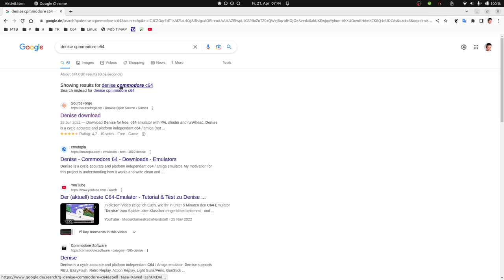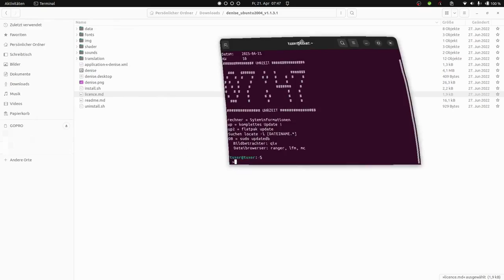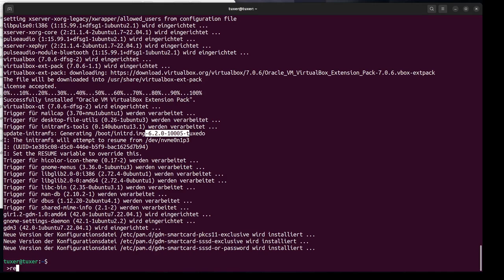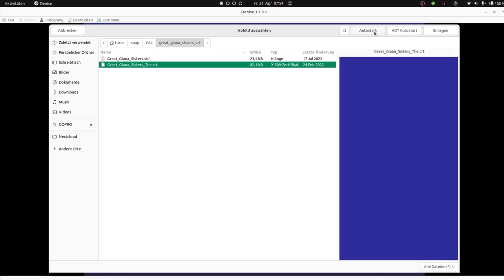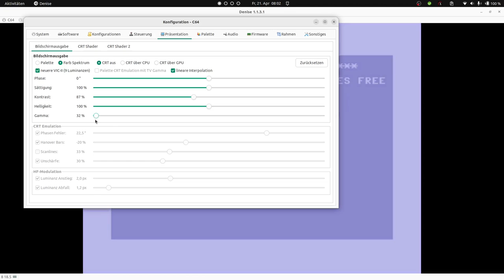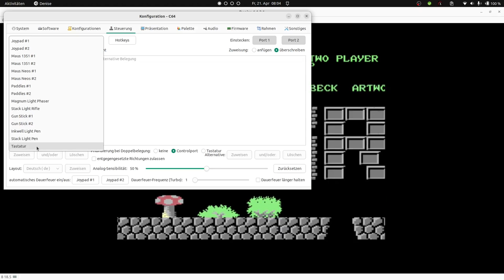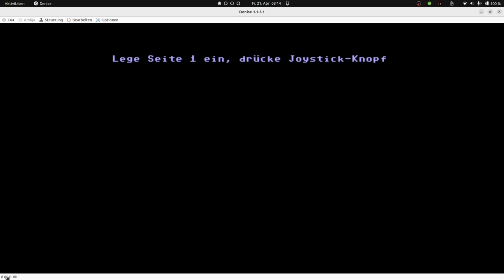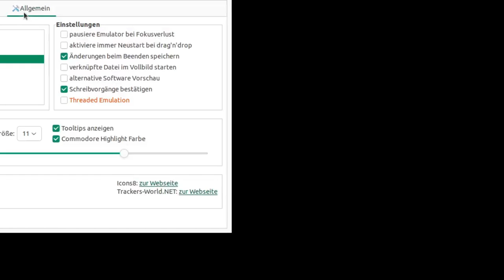C64-Retro Gaming mit DENISE (Ubuntu 22.04.2)